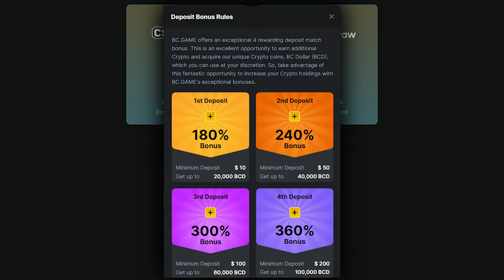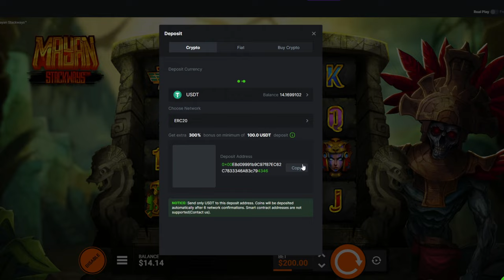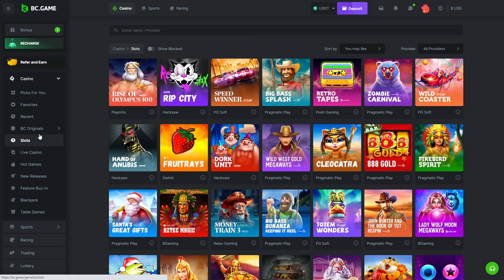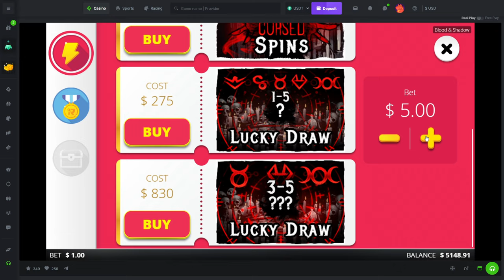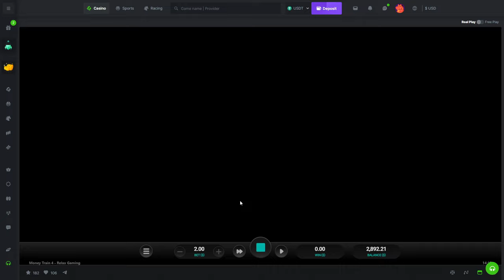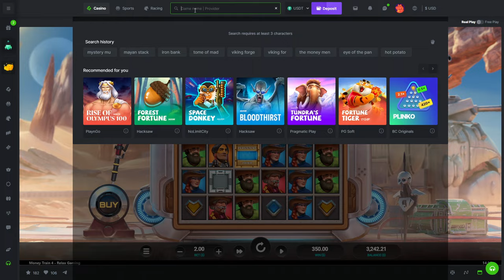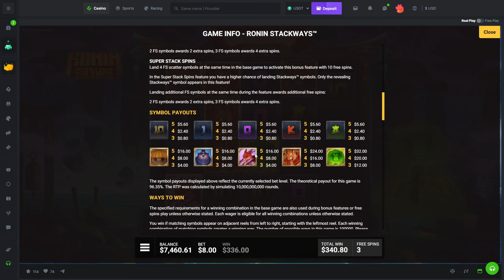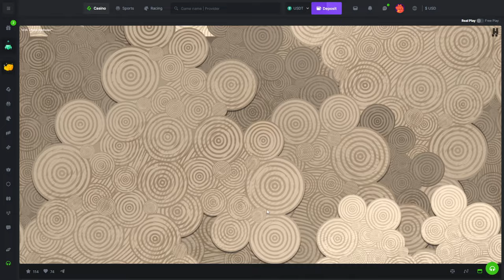This INSANE SESSION was Saved from The LAST SPIN!! (COMEBACK)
We had the MOST VARIETY Slot video ever haha, actually committed to the Pragmatic, Hacksaw, NoLimitCity, Relax Gaming, and Push gaming session!! Hope you guys enjoy all the different big bonus buys, big spins, and big wins in this vid!